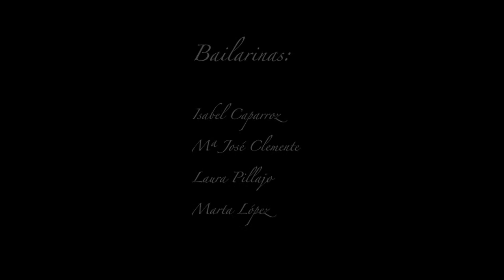Belén Shana alumnas - Baladi con bastón y percusión - OrienteOccidente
Alumnas Belén Shana, Baladi con bastón y percusión
Festival de Fin de Curso ZAGGAT de la
Escuela de Danza Oriental OrienteOccidente
Sala Galileo Galilei, Madrid 2015